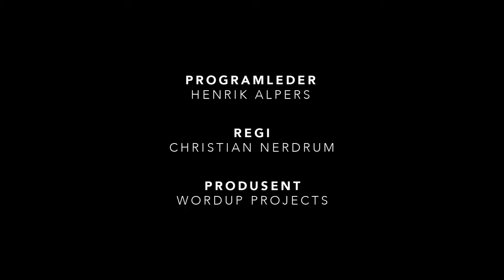Mekkeskolen - Landevei - Ditt verksted (EP1)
Første bud fra Mekkeskolen til Landevei: Skaff deg et mobilt verksted